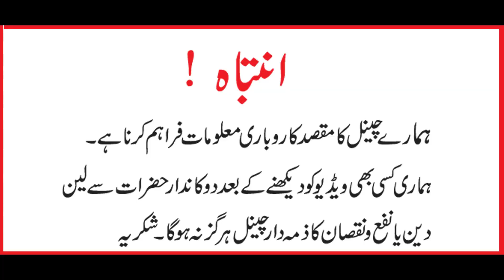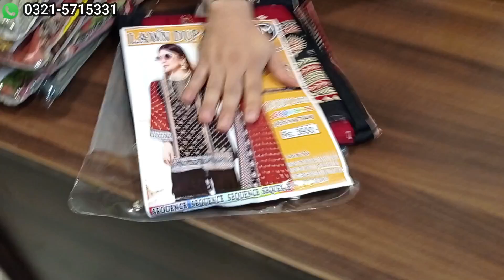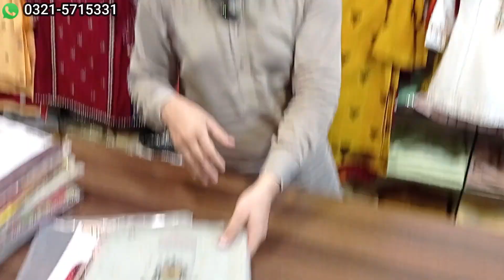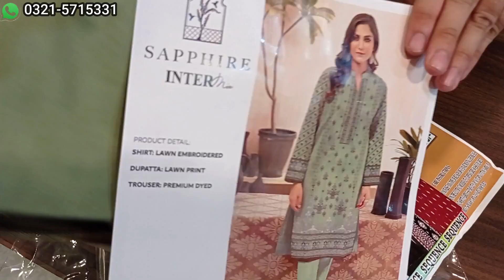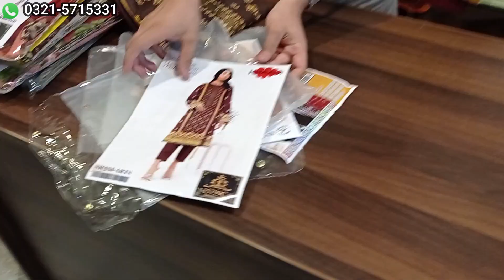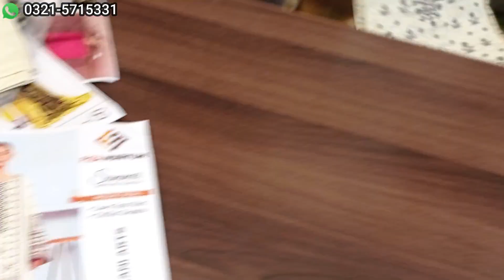2 - 3 Piece Lawn and Cotton Stitched Dresses with Chiffon and Lawn Dupatta-Latest Dresses Collection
Shop Address:

Masoori
LG 59-61,
Malikabad Shopping Mall
Near 6th Road
Rawalpindi